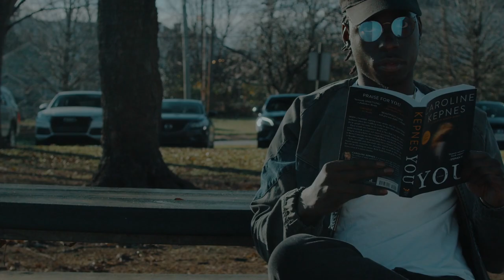74 Starring Young Kel Directed by Christopher Lawson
74 Starring Young Kel Directed by Christopher Lawson
DP: Chris Lawson
Gaffer: Quinton thomas
Producer: Tim Stepter

Impwr Media Group-2022